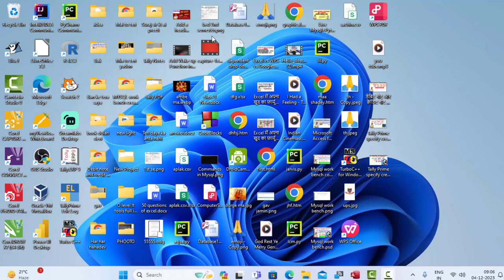How to calculate average salary and total salary in Ms Access 2021@COMPUTEREXCELSOLUTION